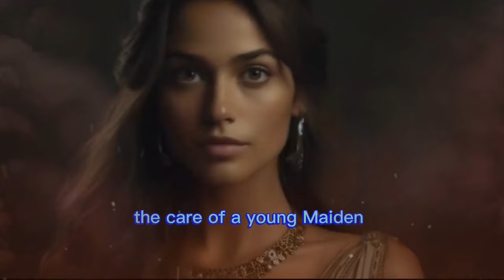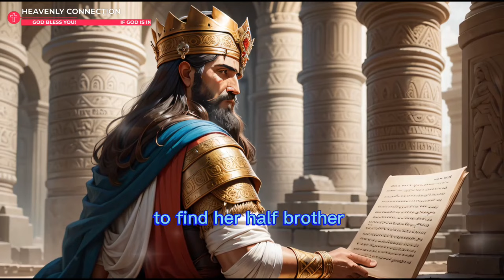✅🌟Abishag Beyond the Holy Pages The Young Virgin Who Warmed King David!!! Motivation📖📌🙌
✅ Read the description 👇
🔴 Sign up -
🔔 Enable notifications -

🌟🙌 When he reached advanced age, the holy book narrates that David found comfort in the care of a young maiden, considered the most beautiful virgin in the entire kingdom of Israel. This young woman was called Abishag, and her presence at the king's side generated an intriguing mystery.

Although they did not maintain intimate relations, according to the biblical account, the relationship between David and Abishag is shrouded in an enigma. This is because the Bible mentions that they did not have a husband and wife relationship. However, after David's death, the name of Abishag was involved in a landmark event: the plot that led Solomon, David's son, to order the execution of his half brother Adonijah, who had ambitioned to marry Abisag. This situation has led scholars to debate the true role played by Abishag as David's companion.

Was she a kind of nurse, caring for the elderly king? Or perhaps a concubine or second wife, whose relationship with David was not consummated in some way? Furthermore, Abishag is mentioned in the Book of Song of Songs of Solomon, suggesting a link with King Solomon. This fact led the heir to the throne to find her half-brother Adonijah's interest in her intolerable. The video explores exactly these questions, analyzing biblical clues and bringing to light different interpretations.

Although Abishag was the Shunammite girl who nursed King David in his old age, her story is recorded in the opening chapters of the First Book of Kings in the Old Testament. The exact meaning of the name "Abisag" is unclear, but some scholars suggest that it could be translated as "my father is a wanderer".

The Bible does not provide many details about Abishag, but it appears in the context of the death of Adonijah, one of the sons of David. Described as a young virgin from the city of Shunem, which was about 26 km southwest of the Sea of Galilee, she became part of the royal plot.

Due to some possible exchanges of letters between the terms "Sunamite" and "Sulamite" in ancient texts, some scholars consider that these terms may be equivalent in the biblical context. This raises the interesting possibility that Abishag is associated with the Shunammite woman poetically mentioned in the Book of Song of Songs of Solomon. However, this idea is mostly seen as unlikely.

Although there are uncertainties, the Bible reports that Abishag was a woman of great beauty. In the last days of his life, King David found it difficult to keep warm, even with many clothes. Before this, her servants searched for a young maiden throughout the kingdom of Israel, with the task of caring for him and warming him in their arms. This chosen young virgin was Abishag, who was of service to King David and was present at significant moments, such as when the queen mother Bathsheba reminded David of the oath taken that Solomon would succeed him on the throne.

Our Lady of Zaro, Virgin Mary, prayer, divine encounters, emotional connection, Blessed Mother, silence, adoration, Jesus' Passion, spiritual growth, grace, love, faith, reflection
angelsPrayer "Bíblia", "Histórias Bíblicas", "Mistérios da Bíblia", "Babilônia", "Ninrode", "Antigo Testamento", "Dilúvio", "Línguas da Bíblia", "Arqueologia Bíblica".
inspiration,Reflectionpersonal, growthdivine ,wisdomlove, the ,nextinner peace,Forgiveness
hopetes,timonialsbible, studyChristian ,motivation
miraclescommunion